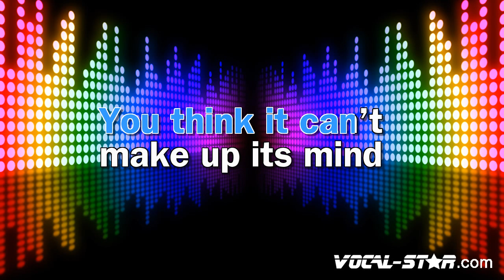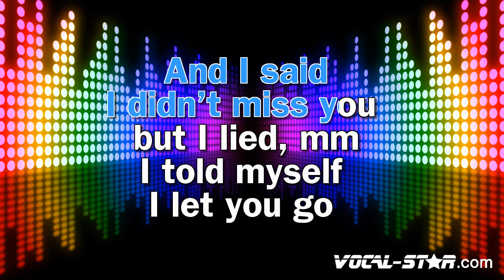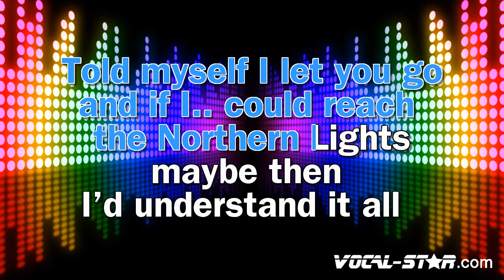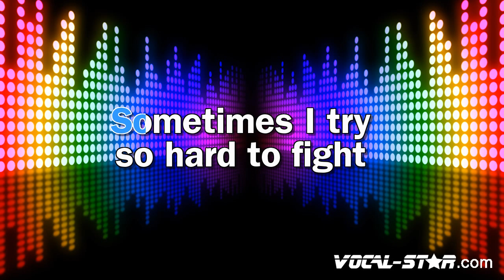Birdy - Surrender (Karaoke Version)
Lyrics

Strangest wilderness inside
The heart drifts from hot to cold
You think it can't make up its mind
But suddenly it's always known
Suddenly it's always known
And if I could reach the Northern Lights
Maybe then I'd understand it all
Sometimes I try so hard to fight
When all I want to do is fall
Into the night
Into your arms, surrender
Delays on the District line
Looking at pictures on my phone
And I said I didn't miss you but I lied, mm
Told myself I let you go
Into the night
Into your arms, surrender (ooh)
Surrender (ooh)
Surrender (ooh)

- Code YT10 at checkout.